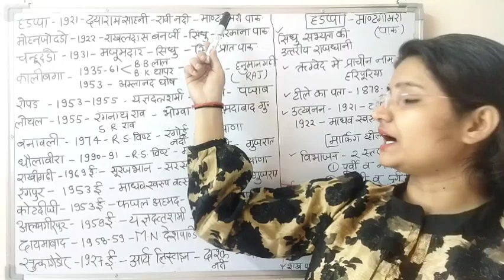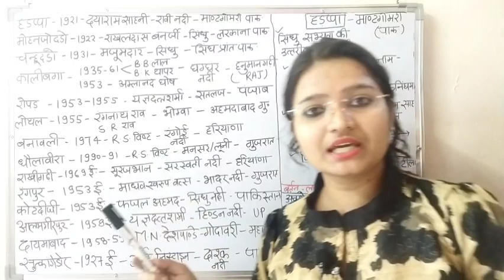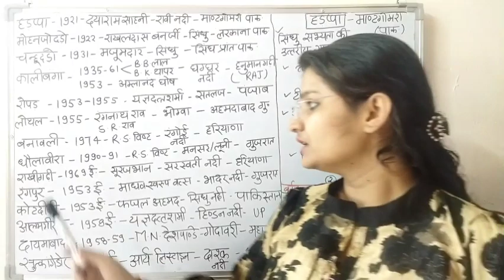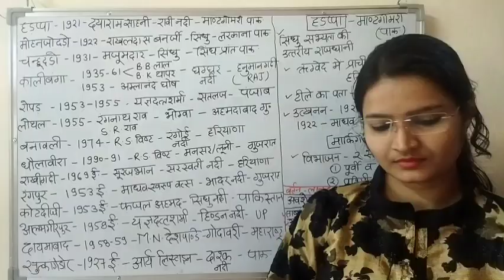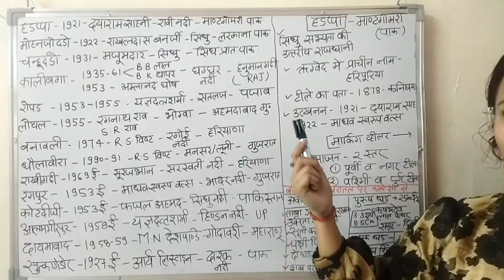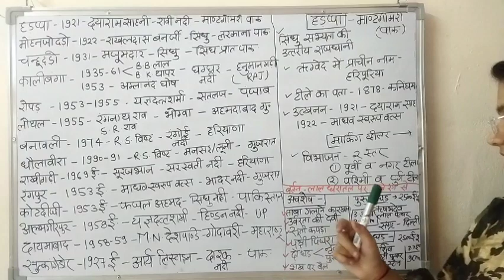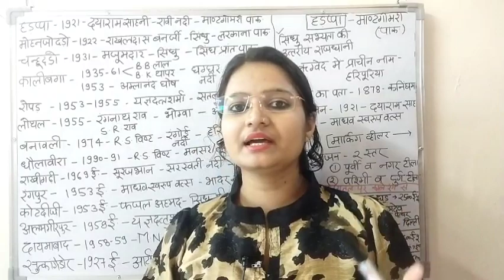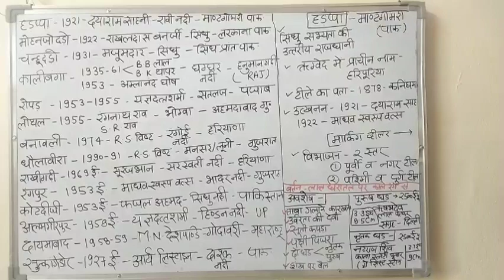सिंधु सभ्यता का निचोड़ ll vaishnavi free Education class ll vaishnavi mam